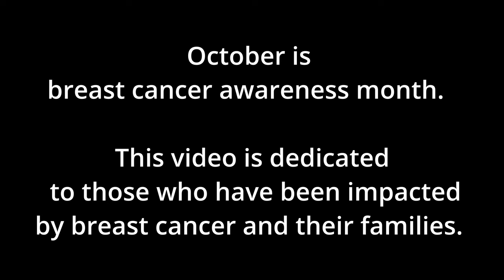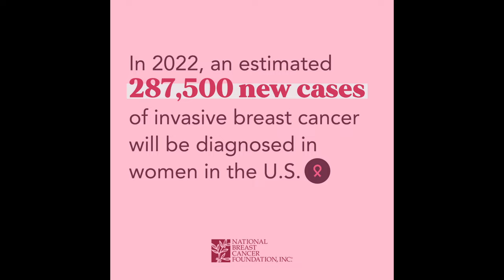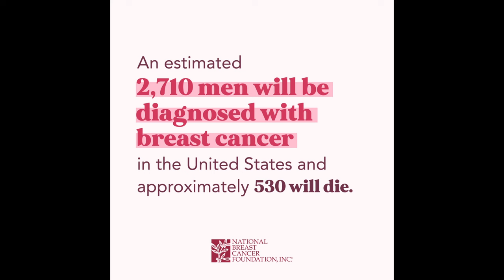Breast Cancer Awareness Month - Let's show our support | Art with a cause | Cancer Sucks!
Today I just wanted to create something beautiful, delicate, and strong for all those that are dealing with cancer or for those who have dealt with it.   Yes, CANCER SUCKS. It has touched the lives of so many of us, but we still stand strong.  This month, October is cancer awareness month.  I want you to know we are with you.  We are praying for you, supporting you, and loving you.  Be blessed and stay strong.

All art can be purchased from Etsy.  The link is below
TBD

Etsy Store -

Where I get my Resin and Pigments from -

Use the above link for automatic discount at checkout or use the link and add this coupon below at checkout

Bio:
Michelle, the CEO and owner of Phoenix Flow Art is a Maryland based Artist. After serving my county in the US Air Force I completed my education and earned my degree from University of Maryland University College. Throughout my life especially during challenging times, I have always gravitated towards art. It is my safe space where I can express and challenge myself.  I first started with graphite studying the human body before experimenting with different painting styles and medium. I found a love of fluid art because it lacks boundaries. Fluid art presents an opportunity to create a unique painting. Each painting has a meaning which in fluid and abstract art every option is on the table.  There is no glass ceiling no right or wrong way it is just you, your heart and imagination and your substrate.  The best part of this style is the colliding of materials to create something new.